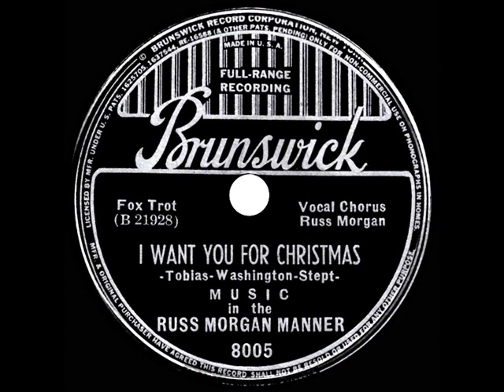1937 Russ Morgan - I Want You For Christmas (Russ Morgan, vocal)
CD audio, originally issued on 78rpm: Brunswick 8005 - I Want You For Christmas (Tobias-Washington-Stept) by Music in the Russ Morgan Manner, vocal by Russ Morgan, recorded in NYC October 20, 1937 .